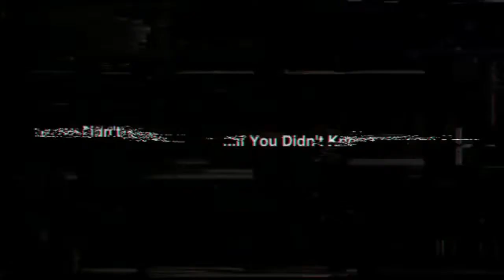2017 Elite Girls Showcase | Erin McAleenan Session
York University | Erin McAleenan court session.